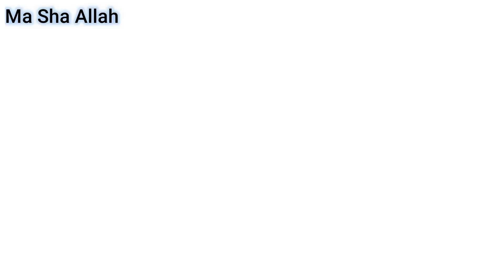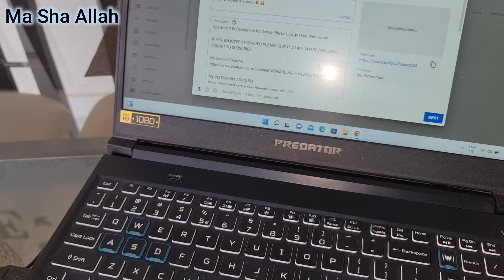First Breakfast Together In Our New House 🏠😋Amna Nay Special Noodles Banaye l Life With Umair